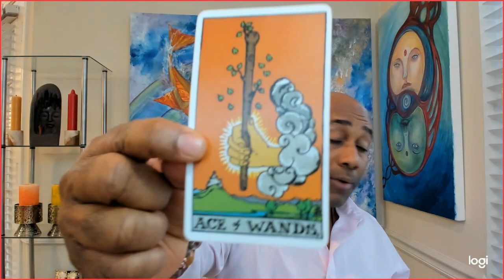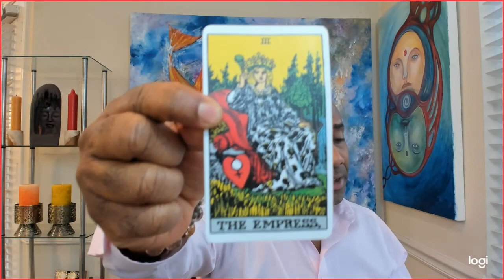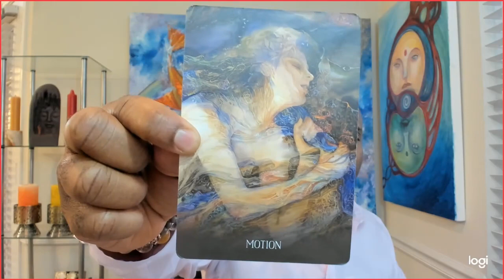CAPRICORN IT FINALLY HAPPENS!! NOV 24 TO 30